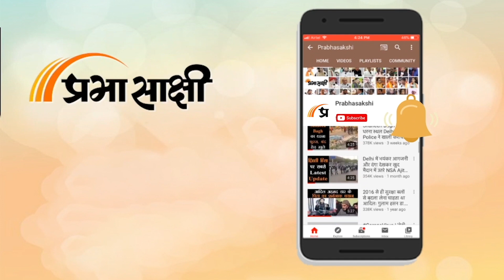News Raftaar I PM Modi in Japan, Gyanvapi Case, Anand Mohan, WTC Final की खबरें I Prabhasakshi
प्रधान मंत्री Narendra Modi 19 से 21 मई के बीच हिरोशिमा में जी 7 शिखर सम्मेलन में भाग लेने के लिए जापान पहुंचे हैं। उनका जारदार स्वागत किया गया। मुख्यमंत्री योगी आदित्यनाथ ने शुक्रवार को नगर निगमों के नवनिर्वाचित छह महापौरों से मुलाकात की और उनसे कहा कि वे अपने-अपने नगर निगमों को प्रधानमंत्री मोदी के दृष्टिकोण (विजन) यानी आत्मनिर्भर भारत की तर्ज पर आत्मनिर्भर बनाएं। Supreme Court ने शुक्रवार को वाराणसी में ज्ञानवापी मस्जिद में मिले ‘शिवलिंग’ की उम्र का पता लगाने के लिए कॉर्बन डेटिंग समेत विभिन्न वैज्ञानिक सर्वेक्षणों को फिलहाल स्थगित कर दिया। उच्चतम न्यायालय ने बिहार सरकार को भारतीय प्रशासनिक सेवा (आईएएस) के अधिकारी जी कृष्णैया की 1994 में हुई हत्या के मामले में उम्रकैद की सजा काट रहे पूर्व सांसद आनंद मोहन को दी गई छूट से जुड़े सारे दस्तावेज पेश करने के निर्देश शुक्रवार को दिए।

0:00 INTRO
0:06 Japan में PM Modi
0:30 नवनिर्वाचित महापौरों को योगी का संबोधन
0:58 केंद्रीय मंत्री अजय मिश्रा टेनी को राहत
1:26 ज्ञानवापी पर सुप्रीम फैसला
1:47 अडाणी मामले में नहीं मिला कोई सबूत
2:09 आनंद मोहन मामले में हुई सुनवाई
2:37 MVA में सीटों के बंटवारे का फार्मूला तय नहीं
2:57 WTC फाइनल में कोहली पर रहेगी नजरें
3:22 तीन दिन बाद संभला शेयर बाजार
3:55 इमरान खान को राहत